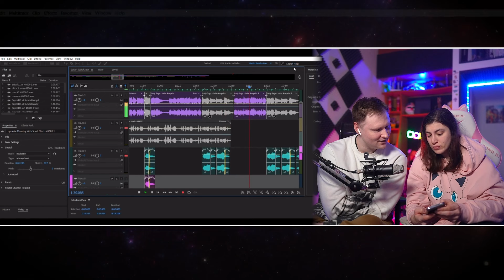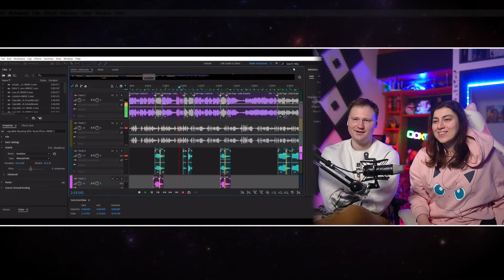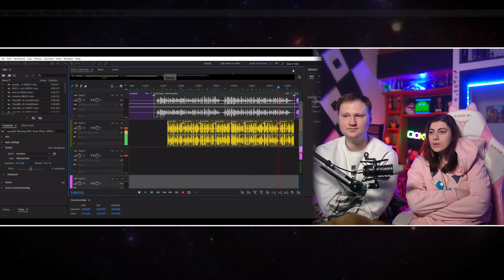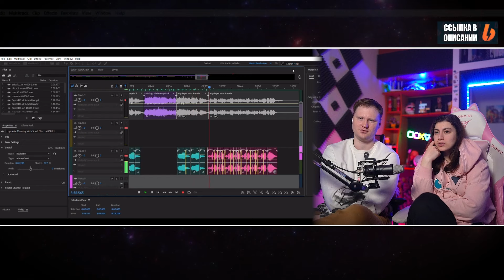Реакция на Judass(Judas Cupcakke Remix) *FULL SONG*